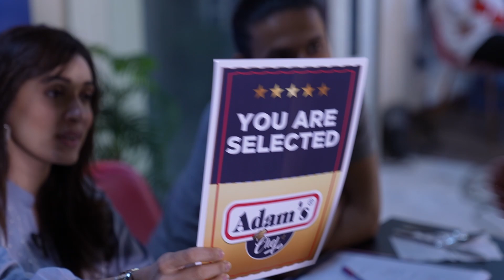Adam's Chef Ep. 1 | Karachi Auditions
Full episode of Adam's Chef auditions held in Karachi. 6 finalists were shortlisted to be a part of the final round of Adam's Chef and compete for the title of the Super Chef of Pakistan.